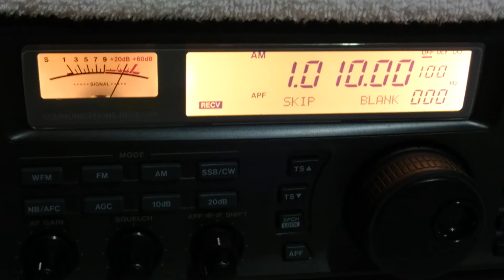Rádio Jaraguá - 1010 kHz - Jaraguá do Sul/SC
Potência da emissora: 10/0.3 kW
Distância em linha reta: 410 Km
Receptor(es): IC-R85000
Antena(s): MFJ-1886
UTC: 08h50
QTH: GG46JQ
Em 27/01/2019